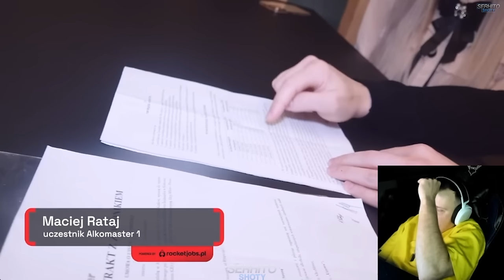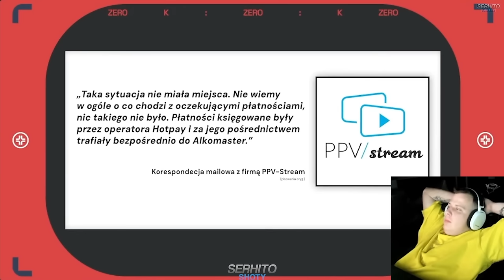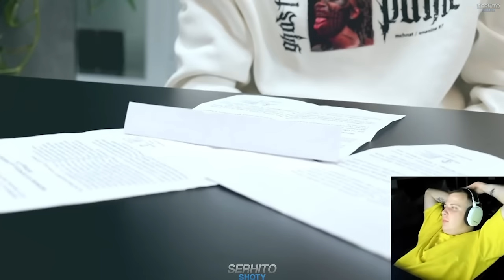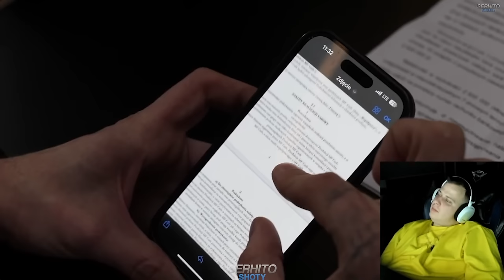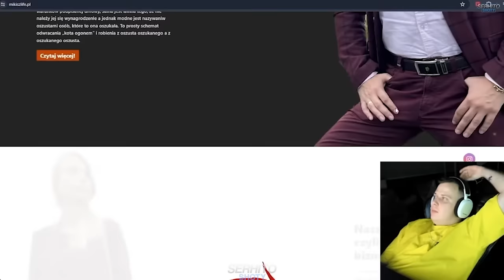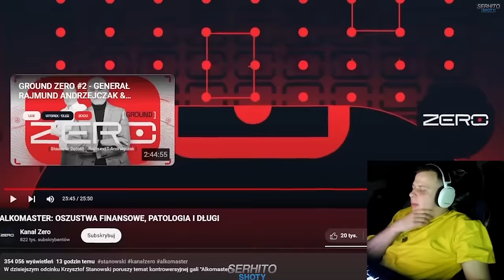NITRO OGLĄDA FILM O ALKOMASTER